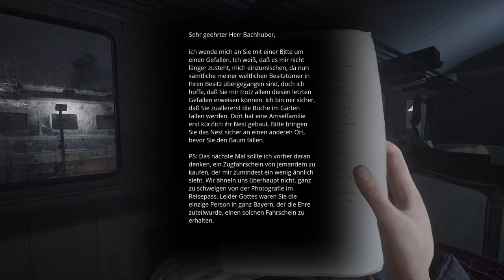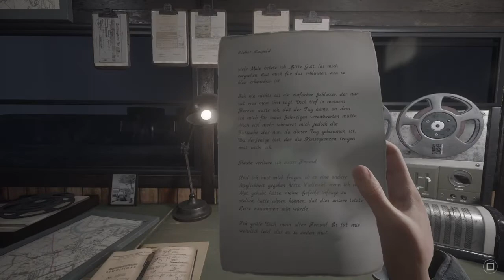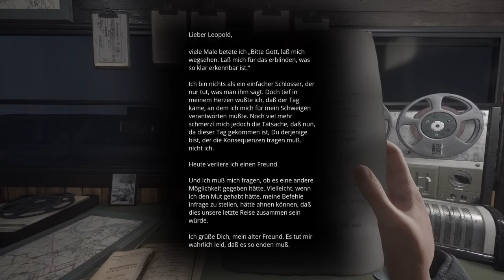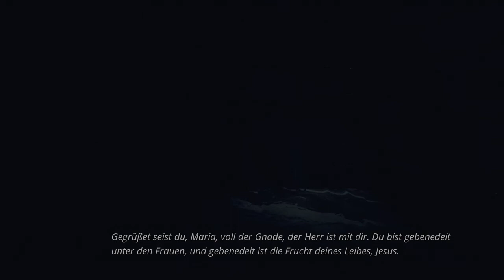Paradise Lost_20221024201024